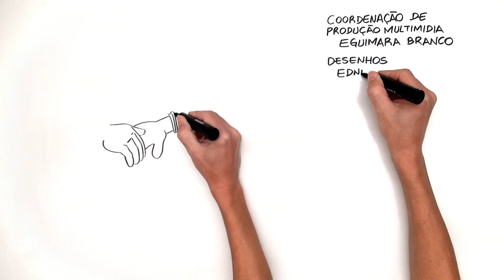Gestão em Foco - Grêmio Escolar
Grêmio estudantil, uma organização que cumpre um importante papel democrático na formação e no desenvolvimento educacional, cultural e esportivo dos jovens.